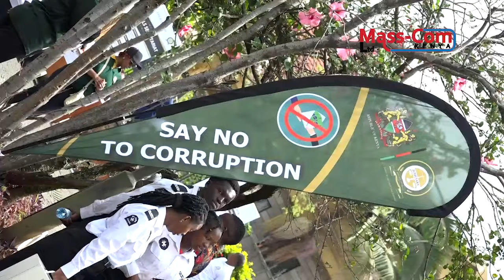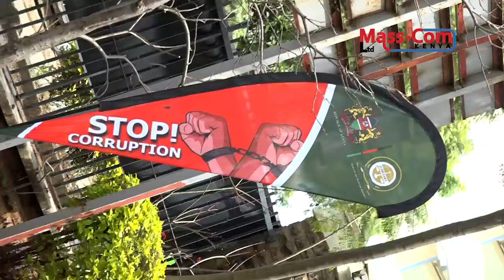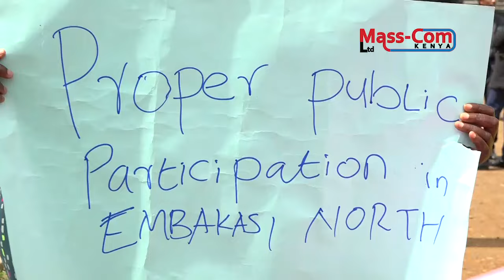EMBAKASI NORTH RESIDENTS FILE PETITION DEMANDING IMMEDIATE ARREST OF THE AREA MP OVER CDF MONEY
Residents of Embakasi North filed a petition against the area member of Parliament citing lack of integrity.

On judiciary opening day, they took a walk all the way to Milimani Law Court demanding that EACC arrest the Member of parliament.

They demanded to know where the 51 million that was set aside for development in Embakasi North went as no project has been witnessed

Schools in Embakasi are crowded students are forced to sit on the floor as the classes that were started by the Embakasi North NGCDF projects have been left incomplete since 2018.

They urge the EACC director David Oginde to visit Embakasi north and by himself and arrest the culprits

They also said no one can hear their cry as the member of Parliament is being protected and defended by senior people in the government.

They claim that the NGCDF funds under Embakasi North are controlled by the MP's brother and therefore no one can ask any question against the MP as all projects in Embakasi North and controlled by the Family.